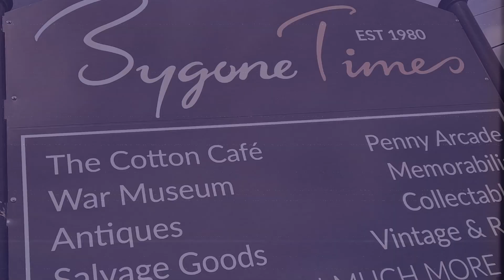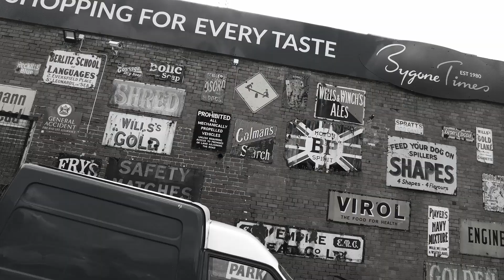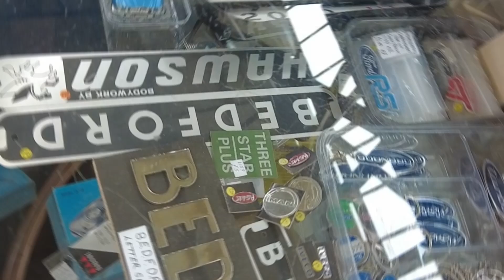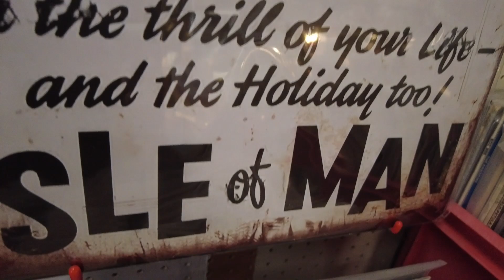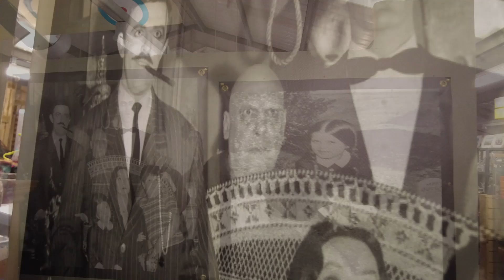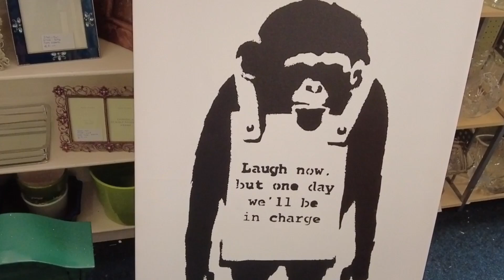MOOCHING MONKEY MARK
Join me on a mooch around Bygone times, didn't find what I was looking for but neither did Bono! I had a good mooch around though.